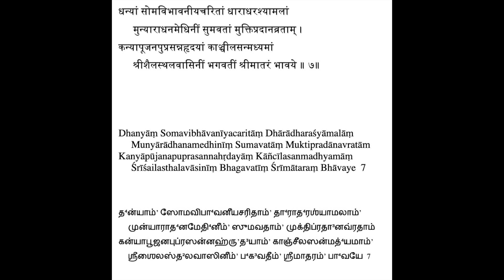Bhramaramba Ashtakam - Sloka 7